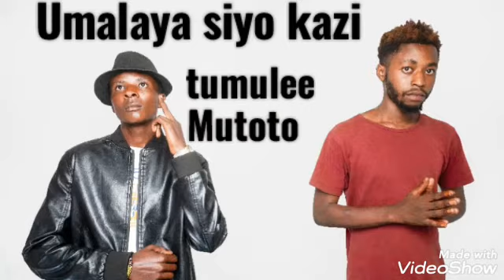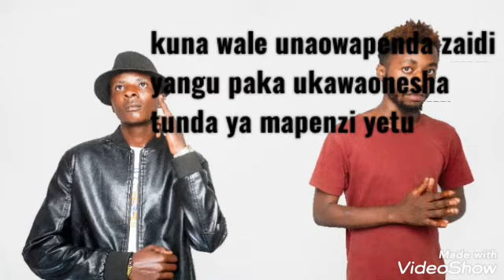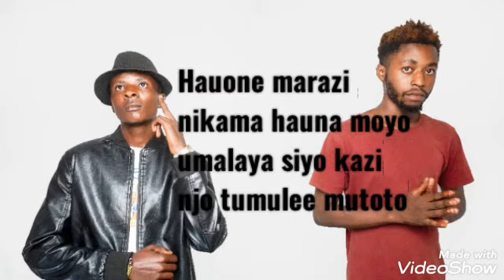Ananiumiza by Olivanny ft Godlike (official lyrics and Audio)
Vina Music